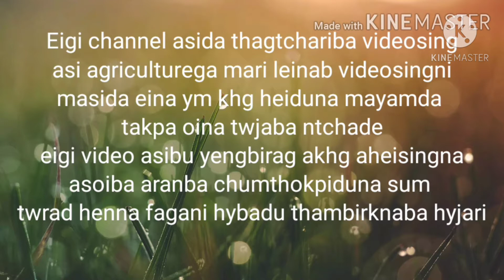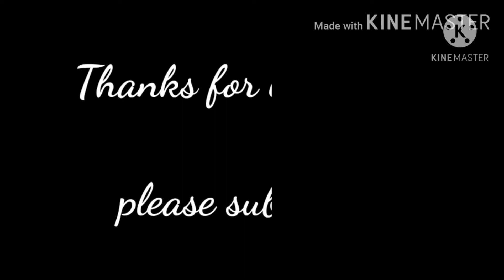Umorok chara semdokpa